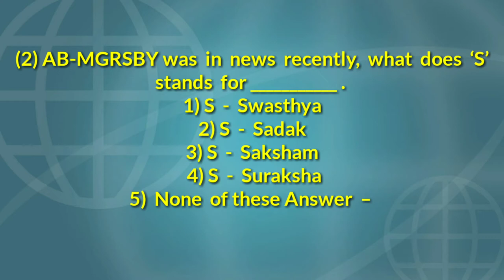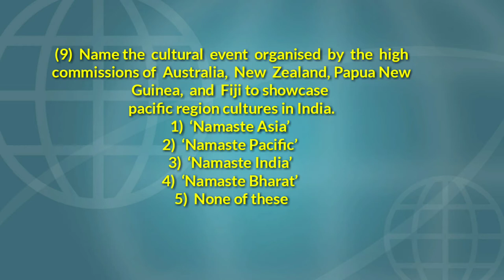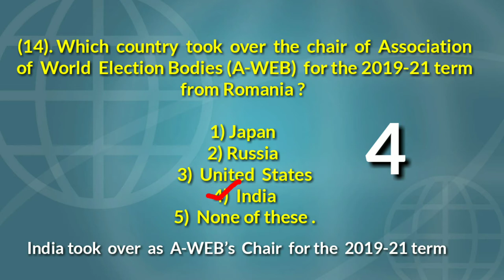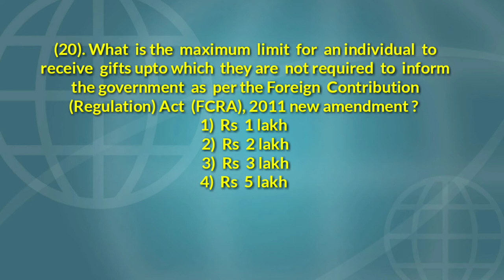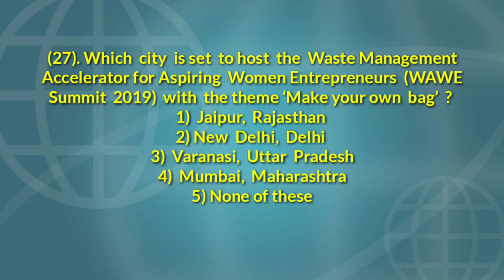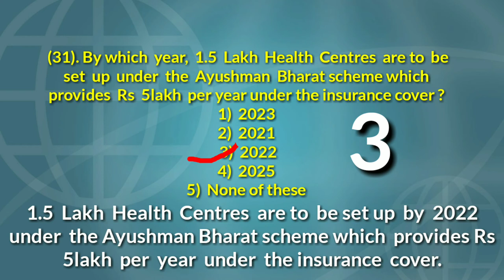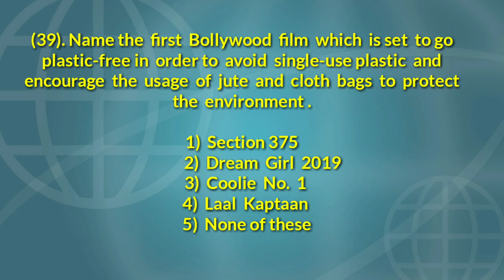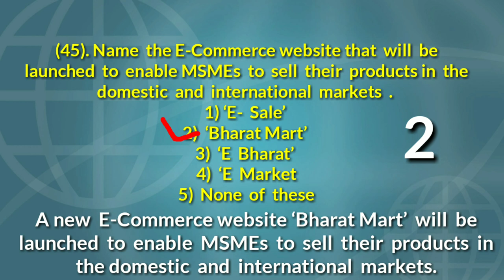SEPTEMBER TOP 200 CURRENT AFFAIRS QUESTION PART-1 WITH ROBIN SIR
Success adda